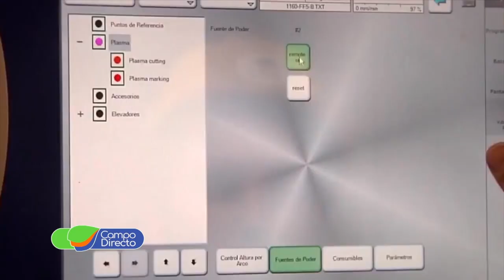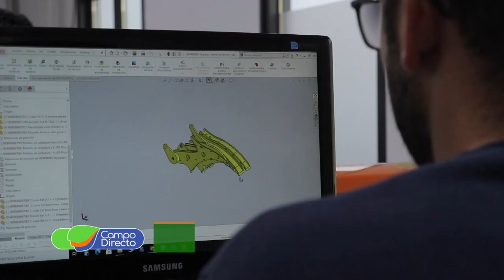AFAMAC cumplió 15 años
En Villa María, participamos del Aniversario número 15 de AFAMAC, una joven institución cordobesa cada vez más afianzada en el sector.